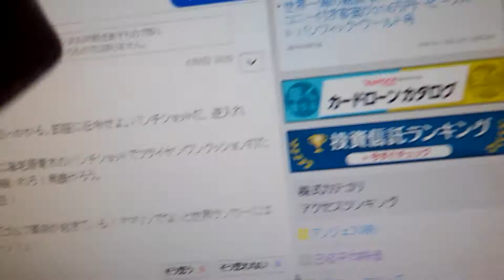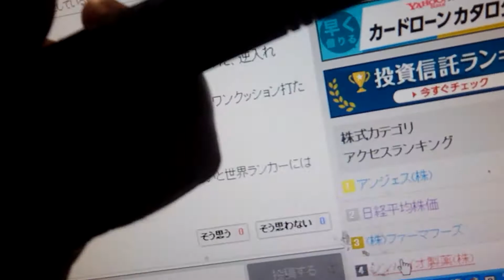パンチショッとの打ち方、アメリカのラフは、パンチショッと